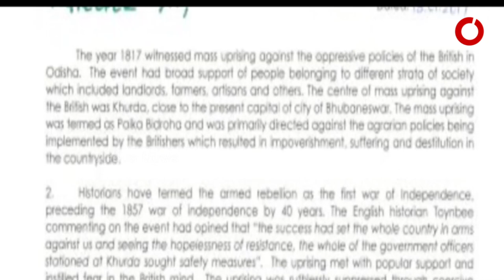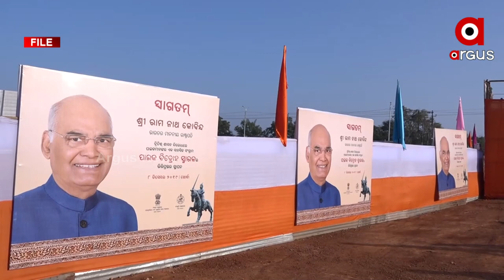Droupadi Murmu remembered Paika Rebellion while Oath taking Ceremony